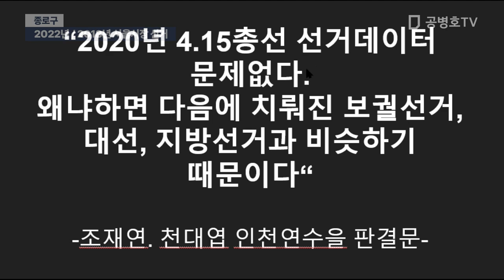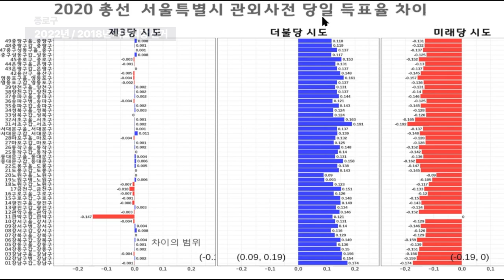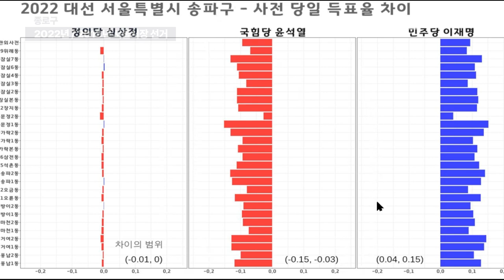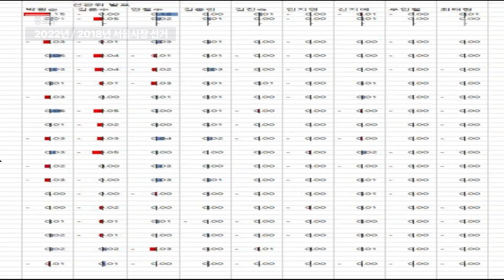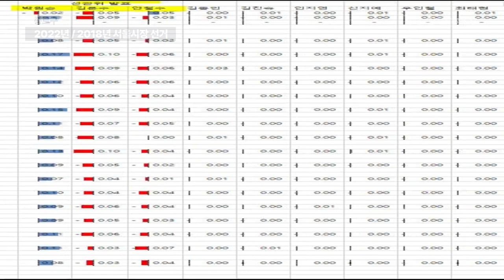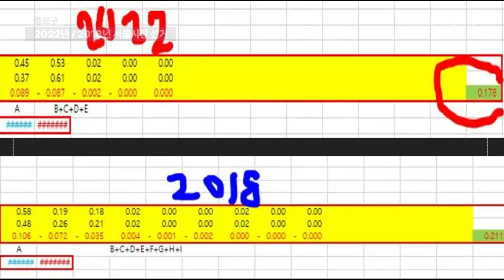2022년 / 2018년 서울시장 선거 -종로구- [공병호TV]